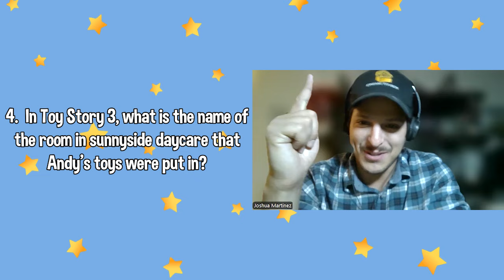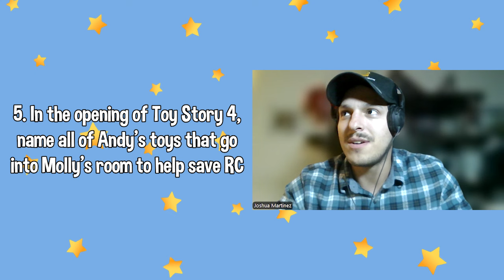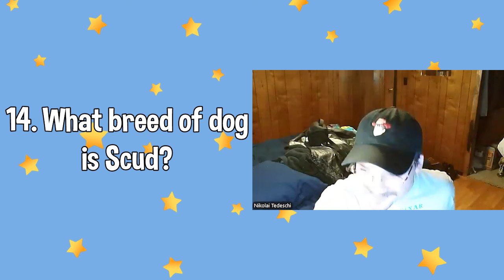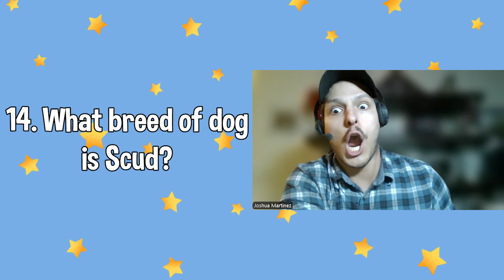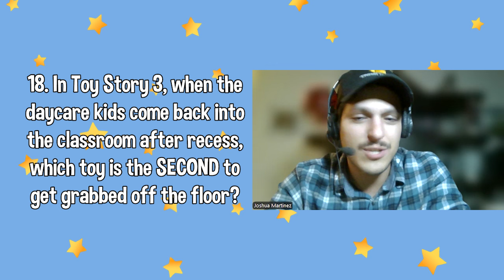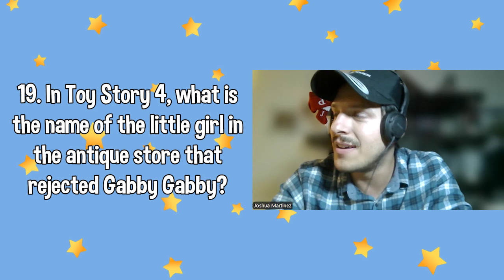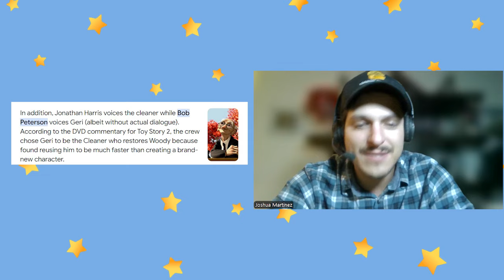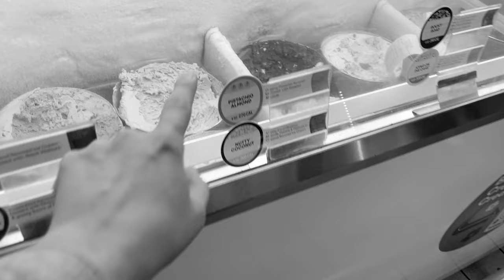THE HARDEST TOY STORY QUIZ - Episode #1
Hey guys! Fun new series for you! I quiz Josh on these HARD Toy Story questions!